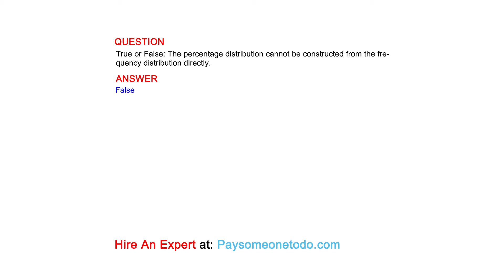True or False: The percentage distribution cannot be constructed from the frequency...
QUESTION
True or False: The percentage distribution cannot be constructed from the frequency distribution directly.